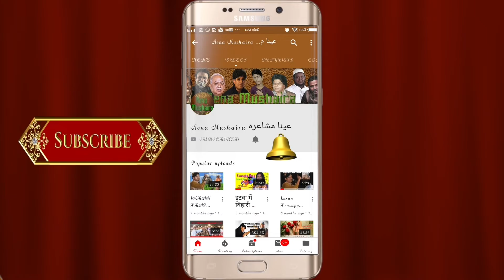sayyed Nizamuddin sahab ka sadarati kalaam ||Manzar Khayyami,Ratnagiri Mushaira on 29jan22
Bazm Faroog Adab Kokan (Mahad)  Mahana Shaayari Nashist Ba- Aijaz Yusuf Yalgar , 29 Januari 2022, At Post Dhutroli Taluka Mandangad, Dist. Ratnagiri - 415203. Video Recorded & Uploaded By AENA MUSHAIRA ( Ashraf Qureshi-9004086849)